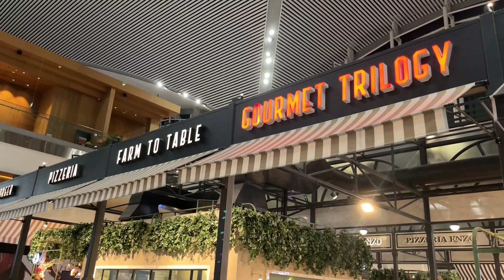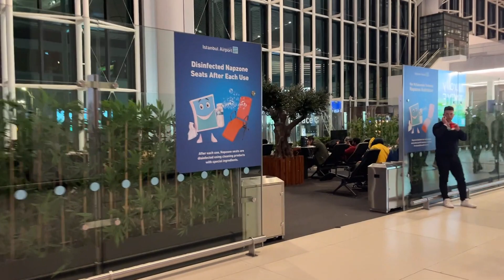Free sleeping areas at 5 locations at Istanbul Airport!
Five relatively comfortable, free places for long layovers. Not ideal, but it is possible to sleep there.

0:00 Gates A and B area
0:42 Gate C4
1:11 Gate C1
1:47 Gate E1
2:31 Gate E4